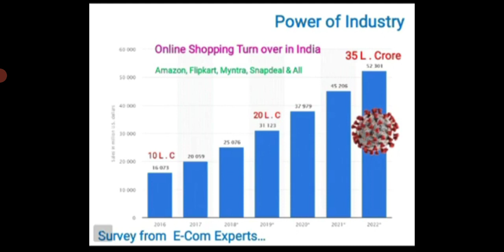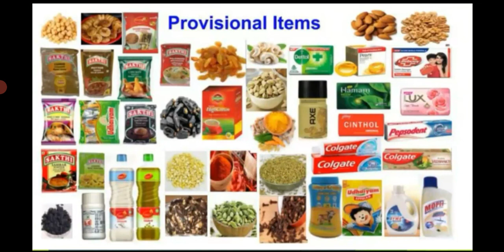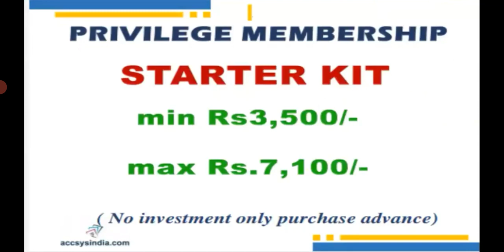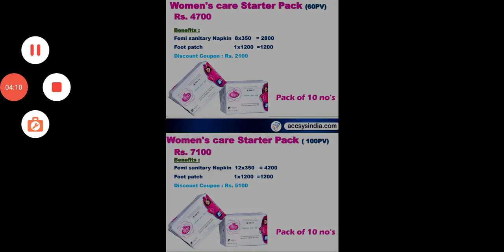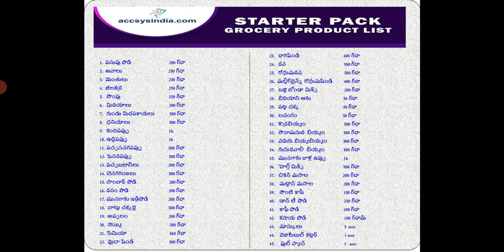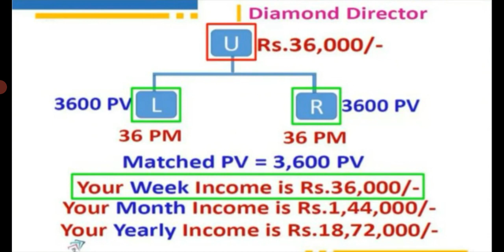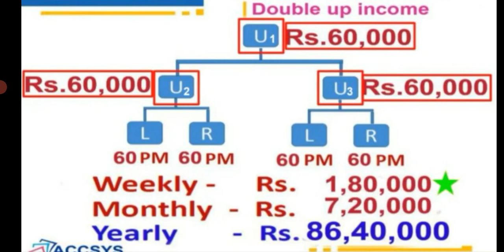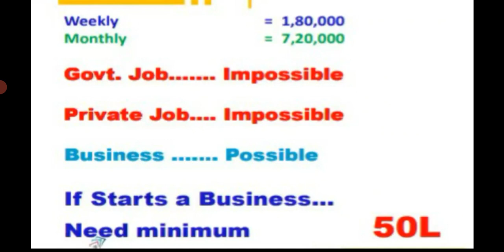accsys india | Telugu plan | 8220607081 for contact